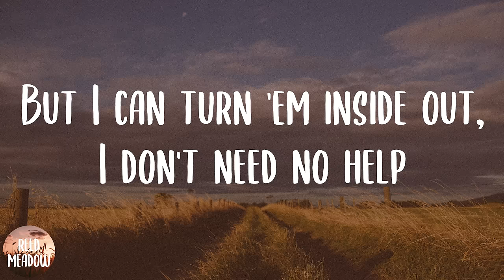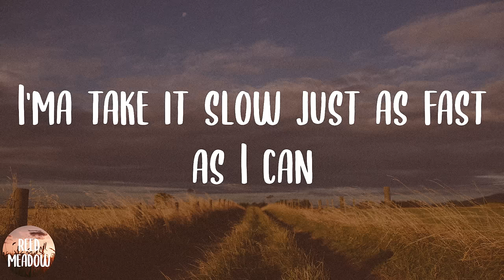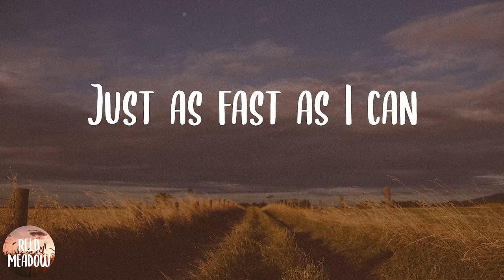Body Like A Back Road - Sam Hunt (Lyrics)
Sam Hunt - Body Like A Back Road (Lyrics)

Lyrics:
First time I seen her walk by, man, I 'bout fell up out my chair
I'ma take it slow just as fast as I can
But I can turn 'em inside out, I don't need no help
Got hips like honey, so thick and so sweet, man
We're out here in the boondocks with the breeze and the birds
Tangled up in the tall grass with my lips on hers
On a highway to heaven, headed south of her smile, mm
Get there when we get there, every inch is a mile
I'ma take it slow
Just as fast as I can
Got braids in her hair